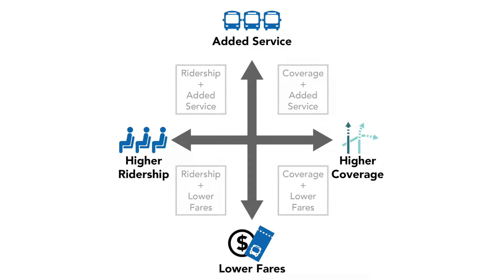What is Transit Tomorrow?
The region’s transit system must reflect the priorities of the communities it serves. One of the biggest dilemmas in planning transit service is matching transportation priorities with limited resources. As a responsible public steward, LTD must make choices about what services to offer and balance the demands of our diverse community with the conscientious use of public funding. We need your input to help determine priorities and deliver the best service.

Transit Tomorrow will take a deep look at LTD’s current bus system and ask two important questions:

    How can LTD help people get to where they are going?
    What shape should LTD's services take in the future?

This project will combine technical analysis and broad-based community input to answer these questions and to develop a public transit network for the future. Please tkae the online survey by February 28, 2019 at LTD.org/Transit-Tomorrow.